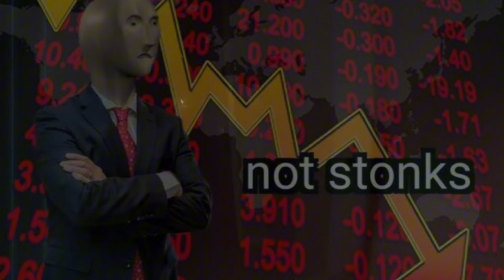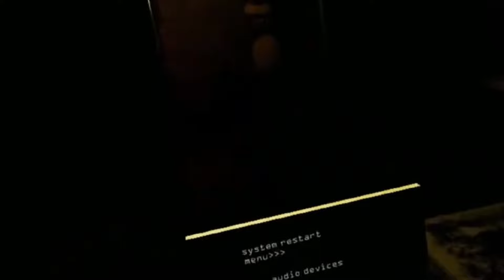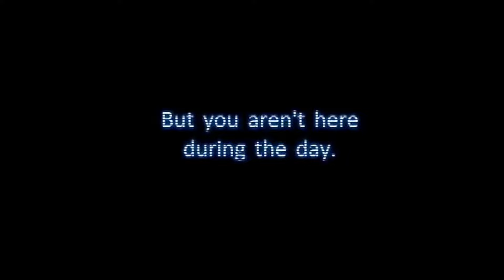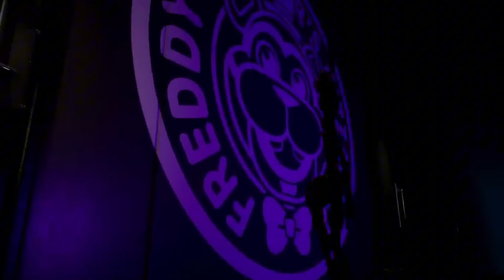El mejor FNAF del peor al mejor | Five Nights at Freddy's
Hey que tal, hoy les traigo este video rankeando a los juegos de Five Nights at Freddy's, desde el peor al mejor, (según mi perspectiva). Cada quién puede tener su versión.